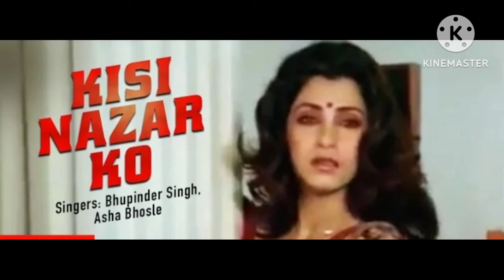Kisi Nazar Ko Tera Intezar Full Song | Aitbaar | Raj Babbar, Dimple Kapadia, Suresh Oberoi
Song : Kisi Nazar Ko Tera Intezar
Singer : Asha Bhosle, Bhupinder
Movie : Aitbaar
Starcast : Raj Babbar, Dimple Kapadia, Suresh Oberoi
Music Director : Bappi Lahiri
Lyrics : Hasan Kamal

IMPORTANT ✔ ✔▶ATTENTION: Copyright claim 🔹 If there is any copyright infringement send us at Email: 🔹 This video is purely fan-made, if you (Owners) want to remove this video, please mail us at before doing anything. We will respectfully remove it. 🔹These song do not belong to me. These copyrights belong to its rightfull owners.